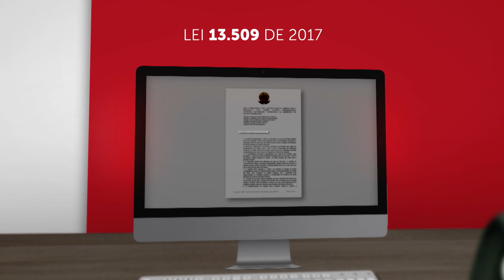Ação de destituição de poder familiar que envolve criança indígena exige participação da Funai 22.10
​​​​​Nas ações relacionadas à destituição do poder familiar e à adoção de crianças ou adolescentes indígenas – ou cujos pais são de origem indígena –, é obrigatória a intervenção da Fundação Nacional do Índio (Funai), para assegurar que sejam consideradas e respeitadas a identidade social e cultural do povo indígena, os seus costumes e tradições, bem como para que o menor seja colocado, de forma prioritária, no seio de sua comunidade ou junto de membros da mesma etnia.